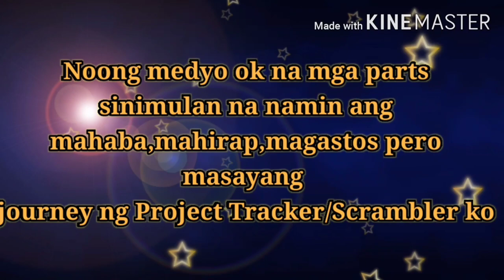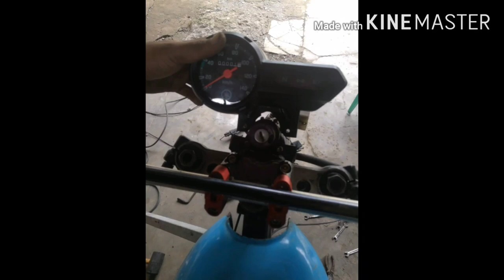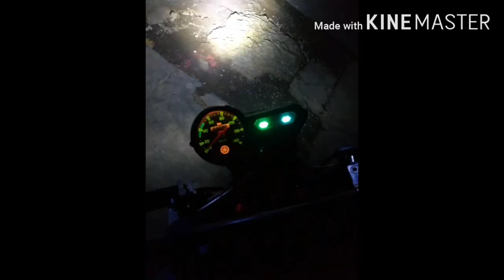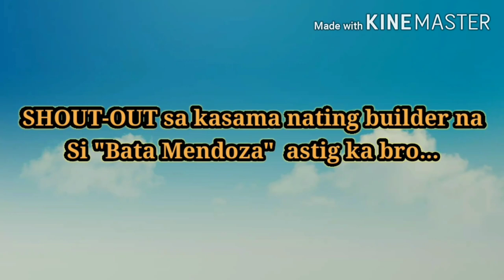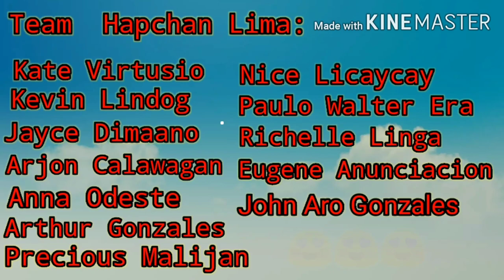VLOG#3: Z200 old PROJECT Classic Scrambler/Tracker Bike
My Project Classic Scrambler/Tracker Bike

95% done, kunting himas pa ka-nonong ...

Base Bike: Z200 Old but Gold:)

Z200 Old Version
Front and Rear Set orig from Suzuki 750cc, ABS front break
New Classic Side Mirror
New Fork Boots
New Classic diamond Grip
New Hand Guard
New SC Project Pipe with Silencer
New Thermal Wrap
New Jeep Rubicon Headlight
New Yamaha Speedometer
New laser Skull Light Effect
New Classic Metal grill Signal Light
New Strip Tail Light
New horn (loud and clear)
New OD Gel Type Battery 10L
With Hazard Light
New Classic diamond seat
New Fuel cock
Low rise handle bar with riser
Custom Trelis with slider
New dirkbike front Fender
Newly Replace Clutch Lining(TMX 155)
New Trothle Cable(TMX 125)
TMX 155 Carb
Improvised Visor
TMX Fuel Tank
Good as new tires(Rear 140/70/17, Front 110/90/16)

More than a year ko ng binubuo kasama ng isang tropa q:) matagal dhil tuwing lazada sale aq kumukuha ng ibng parts.wahaha. low budget lng tau mga ka-nonong eh.hehe